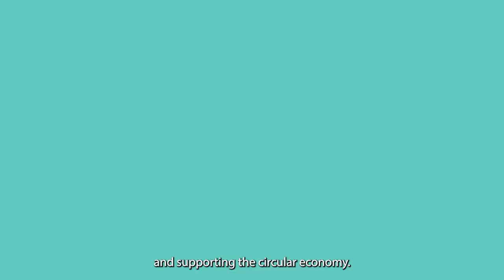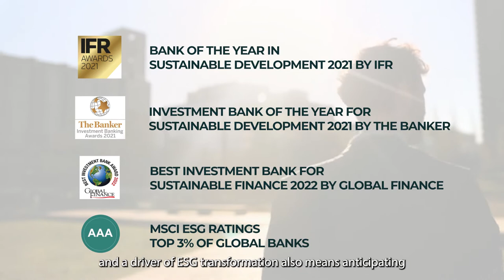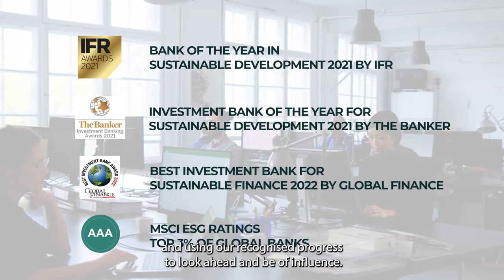Societe Generale CSR Ambition 2022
The Group’s corporate CSR film presented during the Annual General Meeting of Shareholders, 17 May 2022.